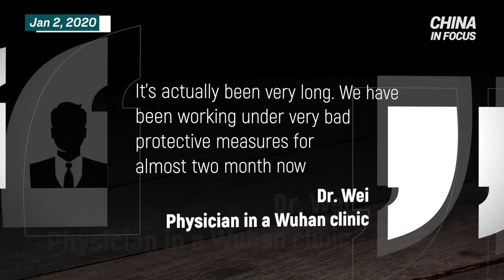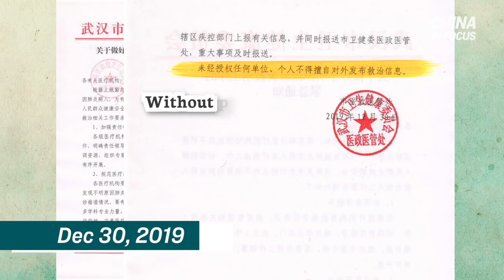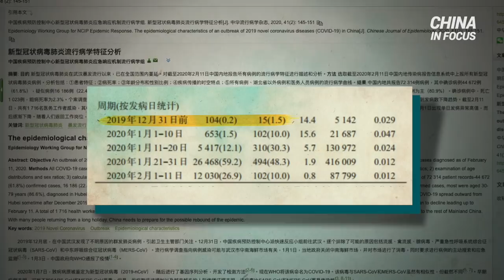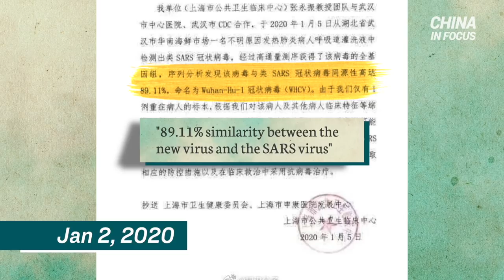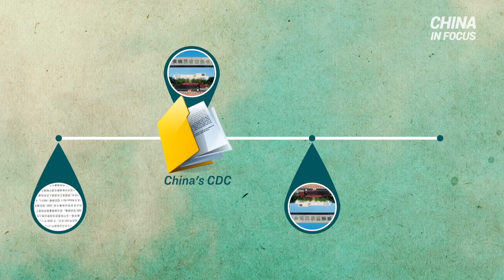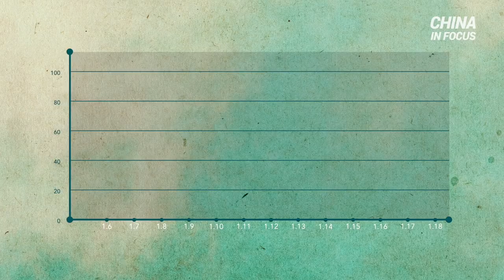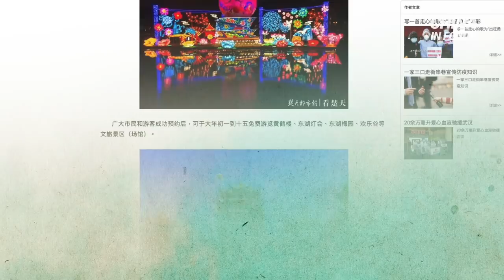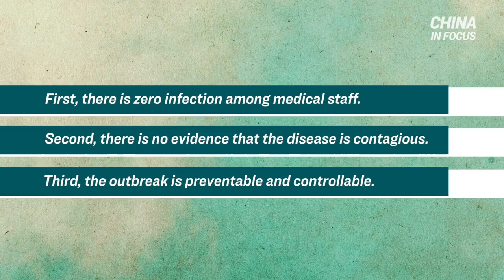Special report: When could China have controlled the coronavirus outbreak?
It’s been less than two months since news of the coronavirus broke, though to some it may feel like years. As the media bombards us with daily updates, we’d like to pause and reflect.

Today, we bring you a special report on the timeline of the coronavirus outbreak in China. We want to answer two questions

When could the alarm have been pulled to alert the public and halt the outbreak? And why is a coverup almost guaranteed under China’s political system and is likely to happen again??